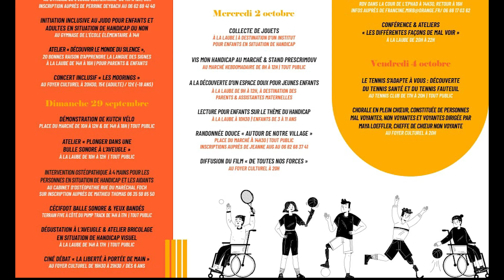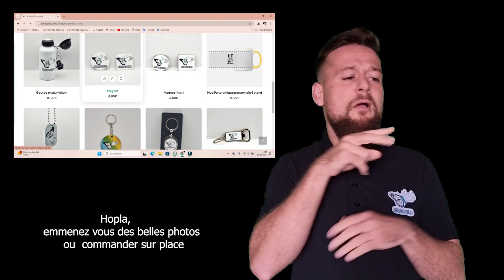Expo et Artistes Sourds Alsace et Grand Est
C 'est quand on devient des vrais artistes Sourds ?  laissez nous vivre des belles choses , ca va faire plus de  30 ans,  je milite pour avoir notre bonne place ! artistes 'Signes etc ..  la charte ville Handicape depuis 1995 ? là on est 2024 ! rien améliorer ?